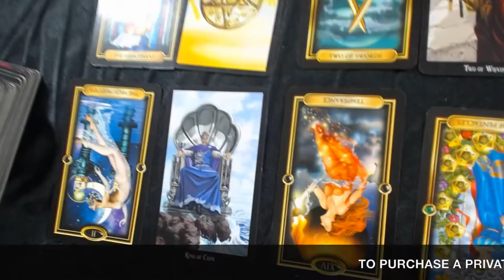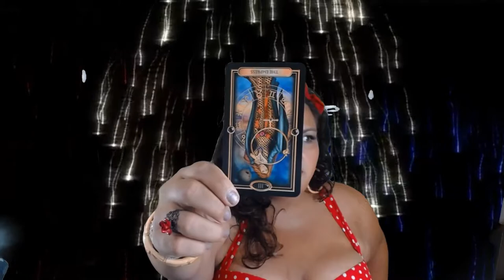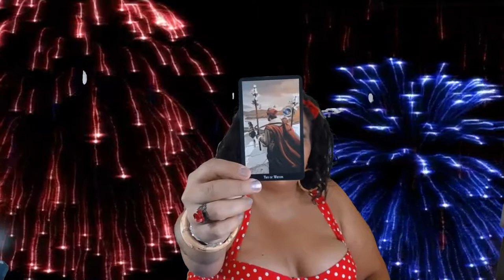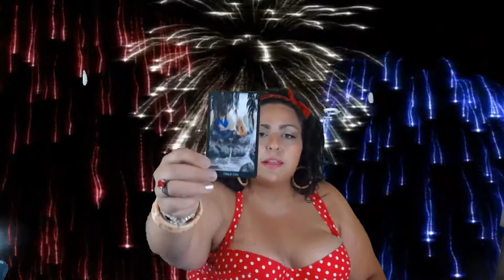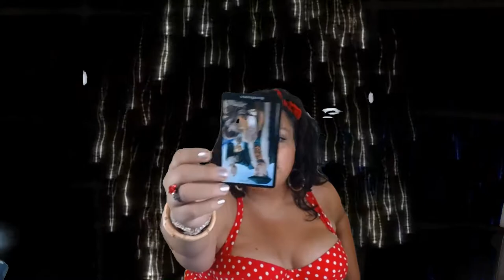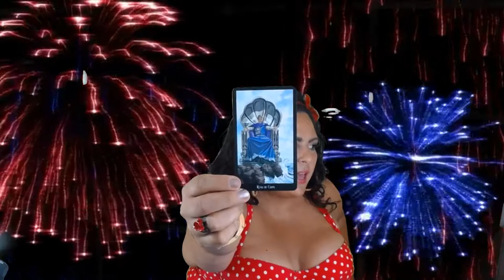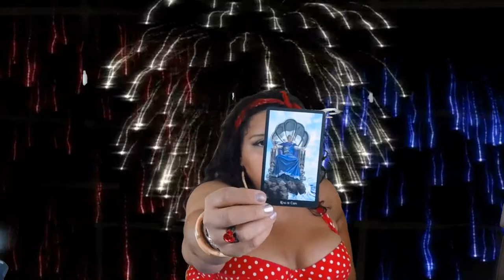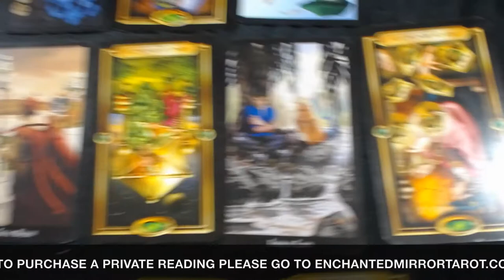Cancer, Someone Doesn't Want to ROCK the Boat! July 1-15 2018 Tarot Reading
Cancer, welcome to your July 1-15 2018 Tarot Reading Horoscope. Thank you for joining me today.

Mucha Tarot

Vintage Oracle